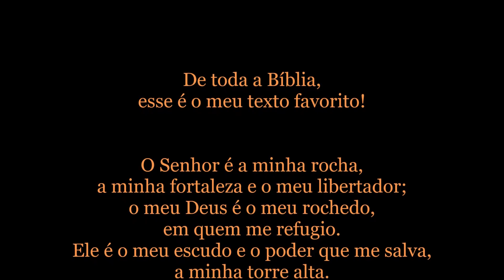Meu Aniversário e minha Bigorna Exclusiva! | Cutelaria Berardo Facas Custom